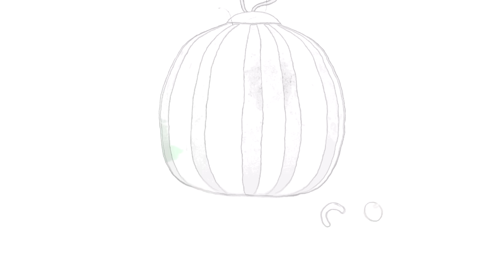🐄 Old MacDonald Had a Farm: E-I-E-I-O! 🎵 | Cocomelon Toy Play Learning | Sing Along with Me!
The home of all sing-along versions of your favorite kids songs and classic nursery rhymes! Join Baby JJ, Baby John, Blippi, and the rest of your friends at Moonbug Kids to learn how to read, count, dance and so much more. Learning has never been so fun!

🎶 LYRICS 🎶

E-I-E-I-O!
And on this farm he had a horse
E-I-E-I-O!
E-I-E-I-O!
Old MacDonald had a farm
E-I-E-I-O!
And on this farm he had a cow
E-I-E-I-O!
E-I-E-I-O!
E-I-E-I-O!
And on this farm he had a pig
E-I-E-I-O!
E-I-E-I-O!
E-I-E-I-O!
And on this farm he had a sheep
E-I-E-I-O!
E-I-E-I-O!
E-I-E-I-O!
And on this farm he had a chicken
E-I-E-I-O!
E-I-E-I-O!
E-I-E-I-O!
And on this farm he had a duck
E-I-E-I-O!
E-I-E-I-O!

*END*

📢 SOCIAL MEDIA 📢